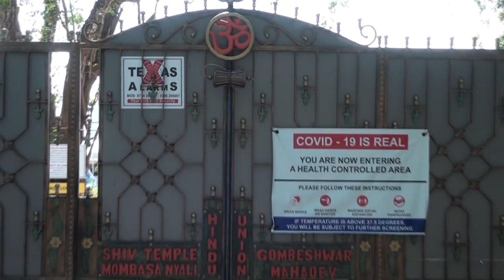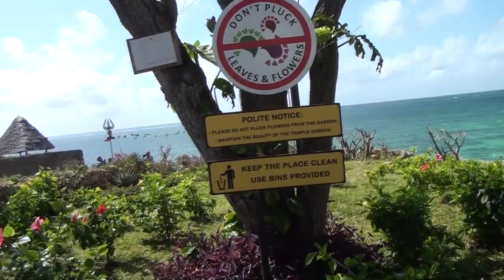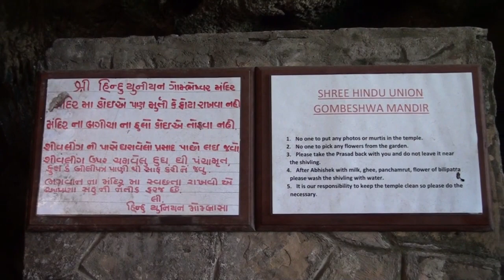HOMATMAK LAGHURUDRA 21ST AUG. 2022. HINDU UNION MOMBASA